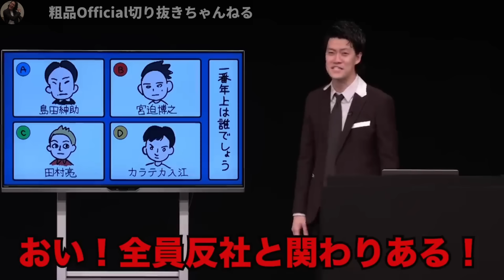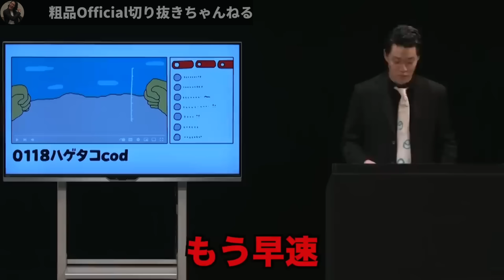元吉本芸人現YouTuber宮迫博之のことをネタで扱う粗品集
引用元動画